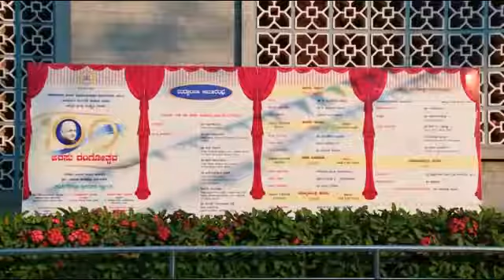Dr Devaraj Urs birth anniversary 4th 8th of march 2016 part 1